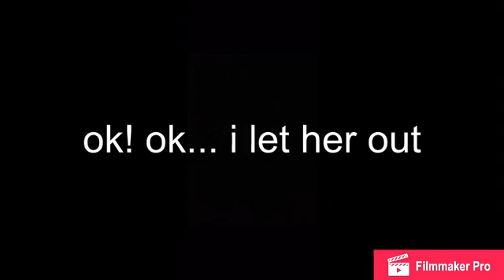#0043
The lab was not fit